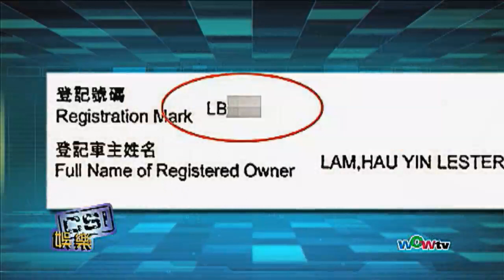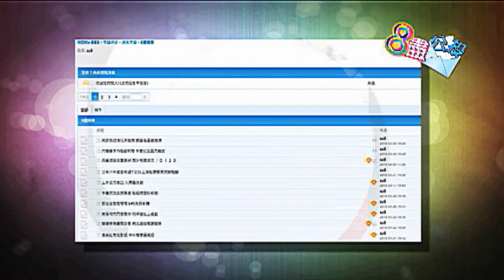WOWtv 娛樂 - 廖碧兒上游艇玩通頂 陳豪好忙唔得閒理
之前一直有傳因被佘詩曼介入, 「碧豪戀」發生情變! 之後陳豪與廖碧兒情侶檔出席活動親熱晒箍煲成功,但最近又有傳廖碧兒再次回復四圍搵食本性。出名好仔又專一的咖啡王子陳豪,乃電視城出名的唐僧肉。可惜廖碧兒成功食住都一樣唔心足。最近被影到女方與ABC新歡玩通頂,仲上船兼入屋！
 你覺得陳豪同廖碧兒係唔係真係復合呢?